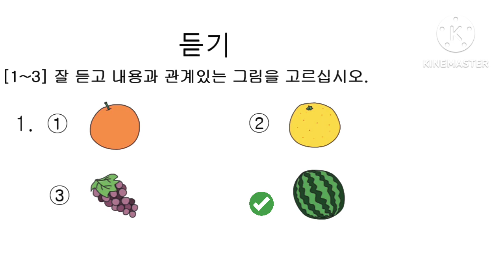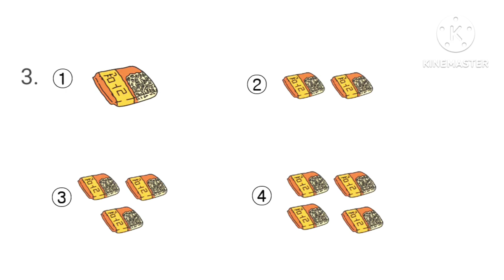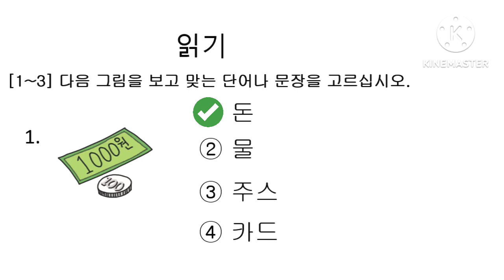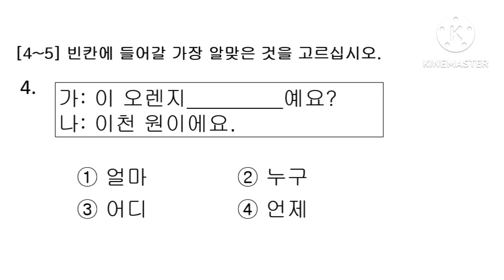Important Listening 2023 for Beginners EPS TOPIK 2023 11 과